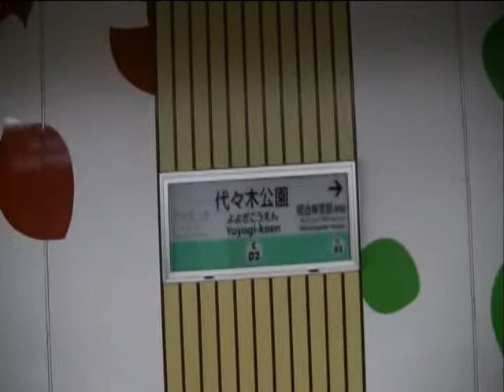東京メトロ代々木公園駅 203系発車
引退する前に投稿するつもりがとんでもなく遅れた